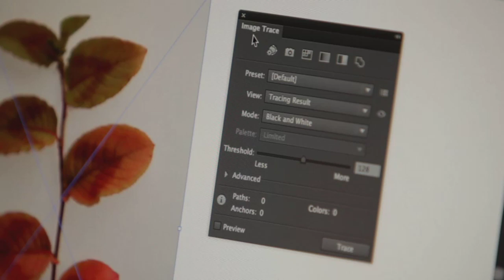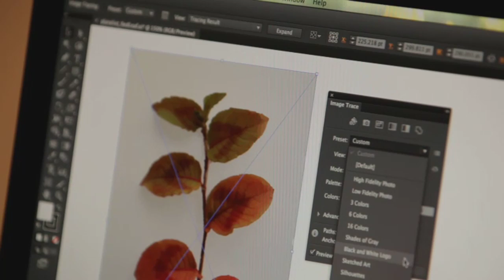Adobe Illustrator CS6 - New Image Trace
Convert raster images to editable vectors with a completely new tracing engine. Get clean lines, accurate fitting, and reliable results without using complex controls.